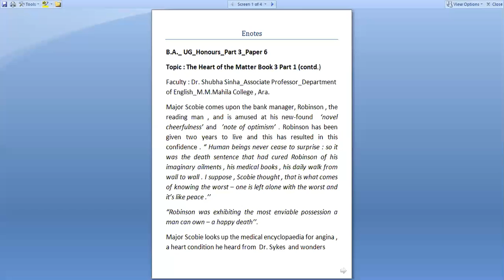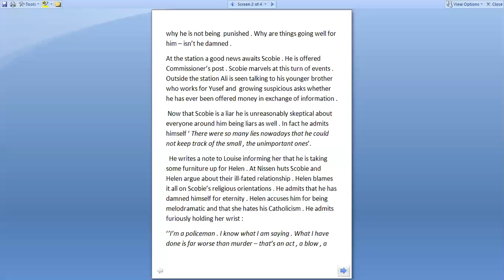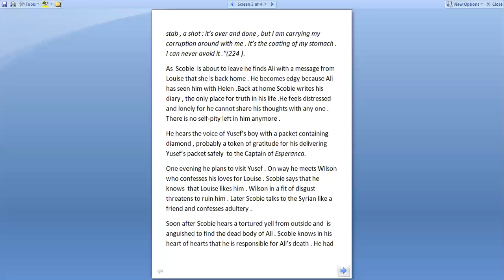17/07/2020 Econtent English BA Hons Part 3 Paper 6 Dr Shubha Sinha Department of English